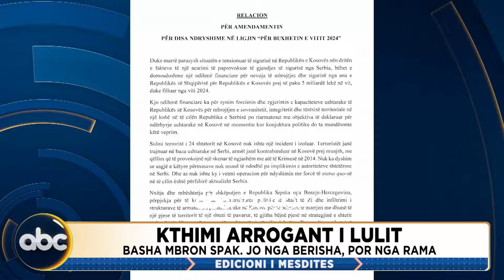Edicioni i Mesditës, ora 12:00 - 27 janar 2023 | ABC News Albania